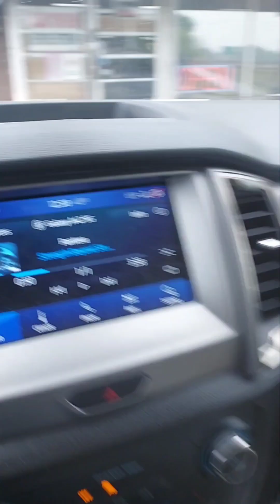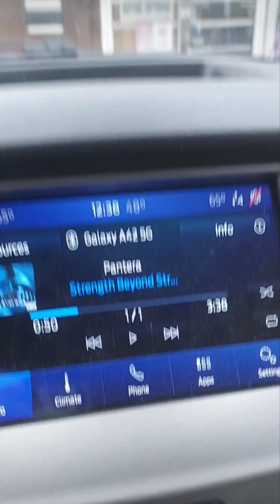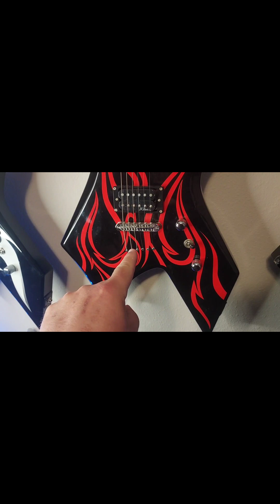Guitar shopping!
Go out shopping for GUITARS!
Also got $300 , so I decided to see  the pointiest guitar I could find for $300.